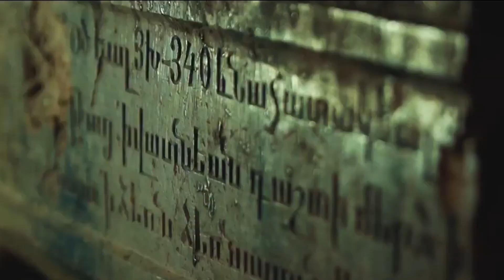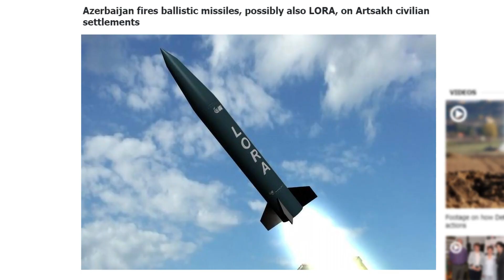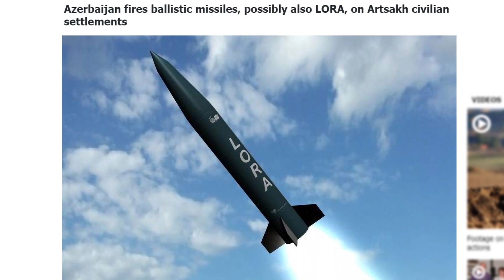Jag Står För Armenien och Artsakh - IStandFor Armenia and Artsakh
Jag står för fred, jag står för Armenien och Artsakh i denna svåra tid av krig, aggression och våld orsakat av Turkiet och Azerbajdzjan.

Huge thanks to  Mari Abrigian and Maria Hakobjan for the collaboration to make this video in Swedish.